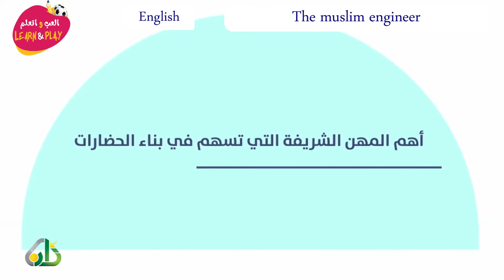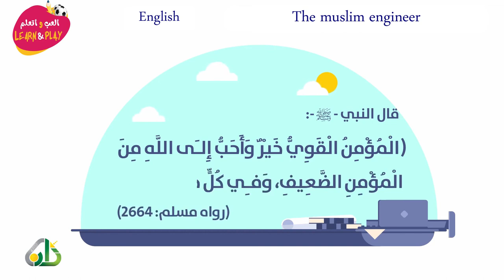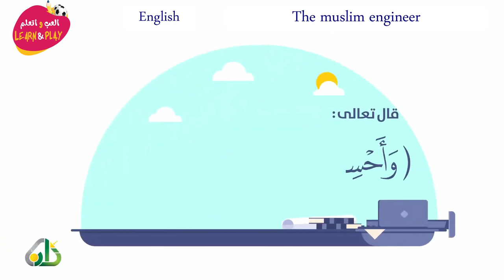🇺🇸 The muslim engineer